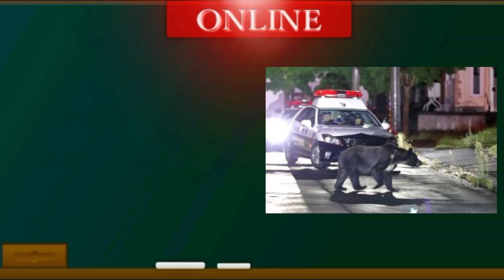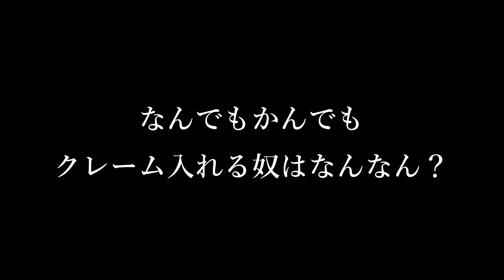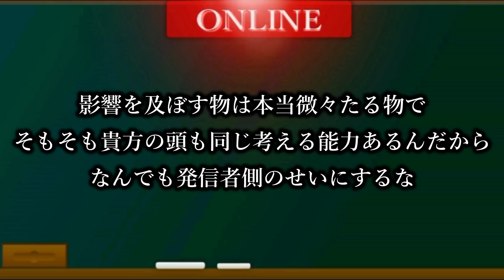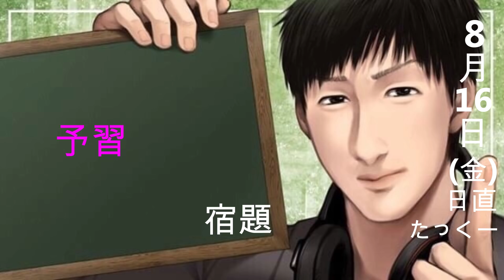【苦情100件】ヒグマ駆除にアンパンマンになんでも苦情入れればいいと思ってるやろ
8月福岡、兵庫、東京でイベントあります

タピオカランド行ってみたいです…
概要欄・編集
アノン

30秒紹介は受け付けておりません